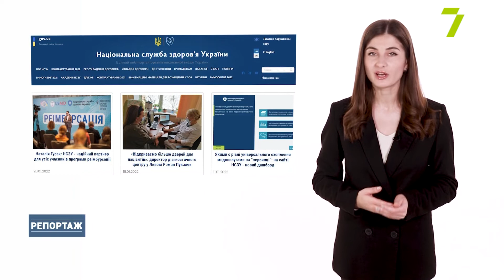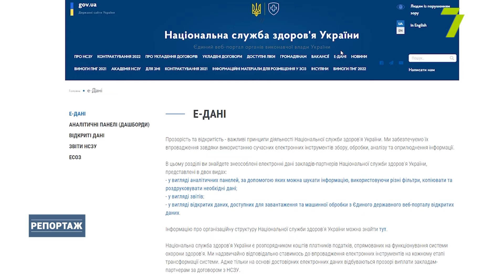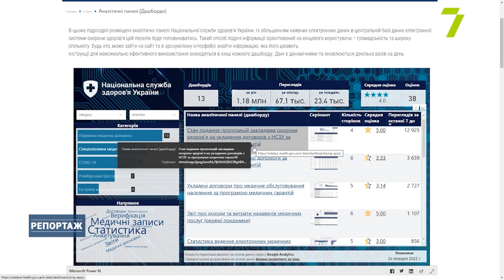Як отримати безоплатні ліки та послуги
Майже все лікування в Україні сьогодні можна отримати або безкоштовно, або з незначною доплатою, зазначають медики. Наразі діє низка програм, які фінансує держава, але не всі про них знають. Тож які саме ліки та послуги надаються безоплатно — дивіться у сюжеті.